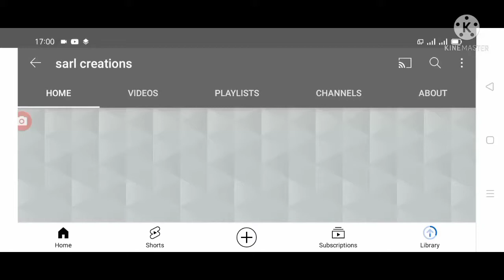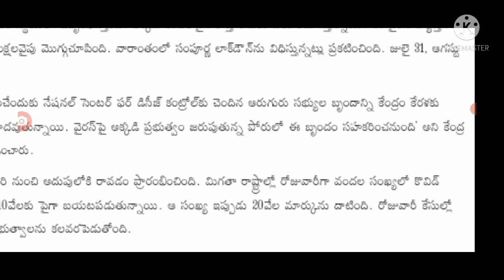అధిక కేసుల కారణంగా రెండు రోజుల పాటు సంపూర్ణ లాక్ డౌన్ ప్రకటించిన కేంద్రం. lockdown again.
Hello everyone today update is central Government latest update today is lockdown extension details.@sarl creations